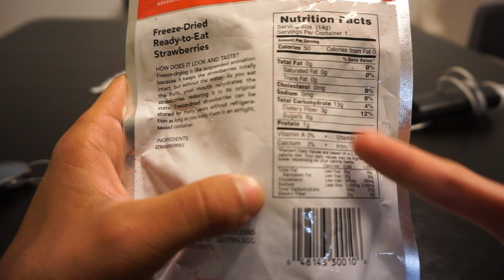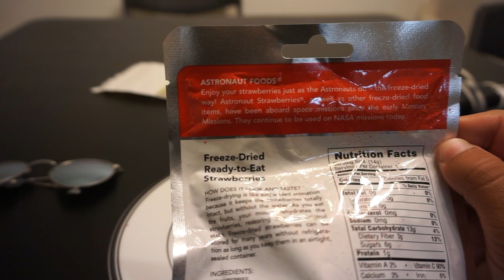Astronot Uzay Yiyeceği Yedim!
Amerika'da Ulusal Hava ve Uzay Müzesinden aldığım bu yiyeceği sizler için yedim ve öksürerek nerdeyse ölüyodum😂. Açık ortamda bulunduğunda nemlenerek yumuşadığını da sizlere aktarmak isterim.

Studyzone
Adres: Taksim Meydanı, Mete Caddesi, Ayanoğlu İşhanı No:14 Kat:4 Beyoğlu 34437 İstanbul